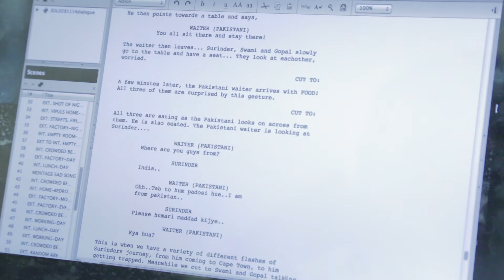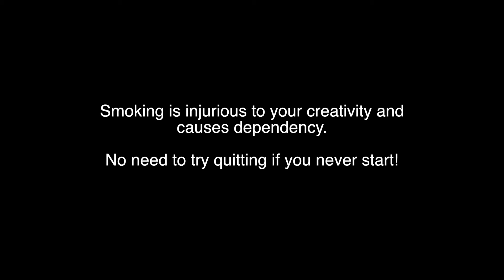A Creative Addiction- A different kind of "No Smoking" ad.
A unique  take on cigarette smoking addiction.